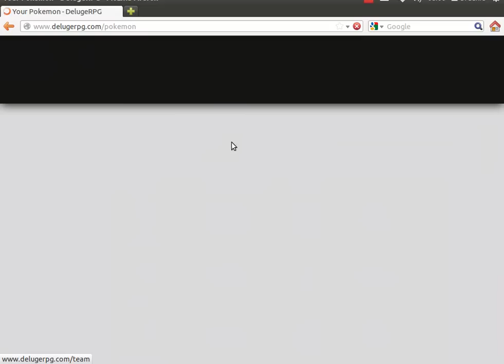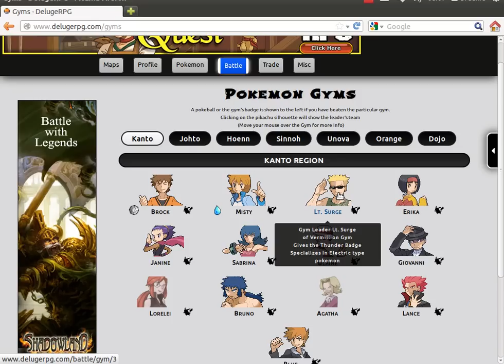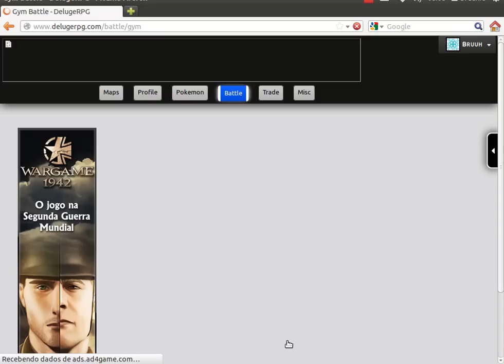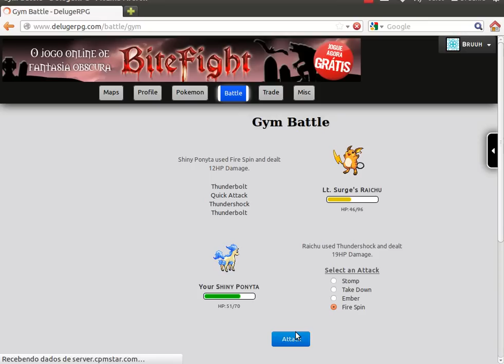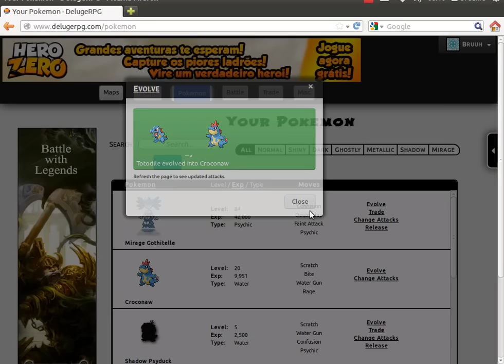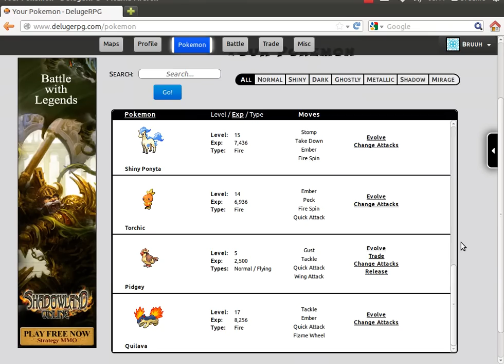Pokémon Deluge #00 | O início de uma nova série? :O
Falaêeee galeera (:
De boas ? Bruuh aqui dessa vez trazendo um video que pode ser o início de ma nova série!! Agora vai depender de vcs... Se vcs quiserem que eu continue, comentem ai dizendo que querem... Não esqueçam o Like & Favorito se puder, não custa nada e me ajuda demais !
Então é isso aê, falô pra vcs, se cuidem e até a próxima ;3